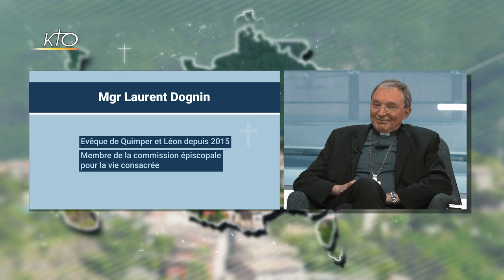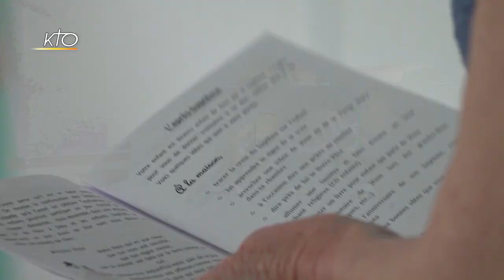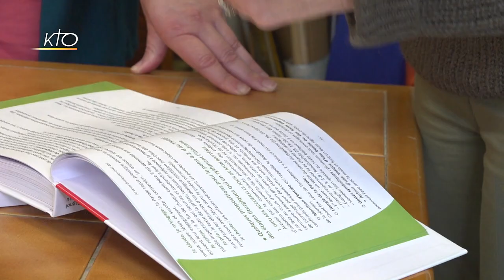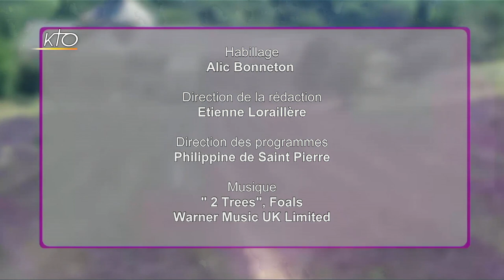Mgr Laurent Dognin - Diocèse de Quimper et Léon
Direction l'extrême ouest du Finistère, où la grande paroisse de Saint-Matthieu en pays d'Iroise, qui regroupe sept communautés locales, a lancé un projet pastoral pour mieux aller à la rencontre des familles éloignées de l'Eglise. Une démarche que chacune des 20 paroisses du diocèse est invitée à vivre. Parallèlement, une nouvelle pastorale est insufflée pour redonner du sens aux quelques fameux 600 pardons bretons qui se vivent sur ce territoire.